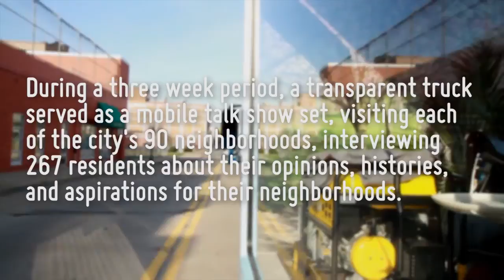TALK PGH - Elliott - Kristen Futrell